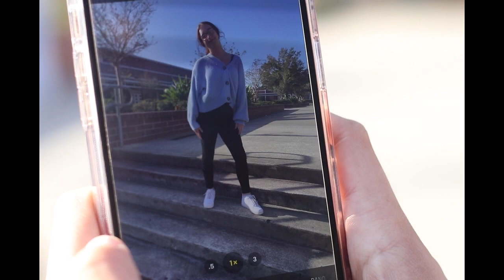Student Television Network Challenge 2022 PSA: Social Media Addiction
A 30-second creative piece highlighting a current issue in society. It should include a mention of the issue, a statistic to support why it is a societal problem and a call to action. These can involve actors and live action, or can be completely made up of graphics.